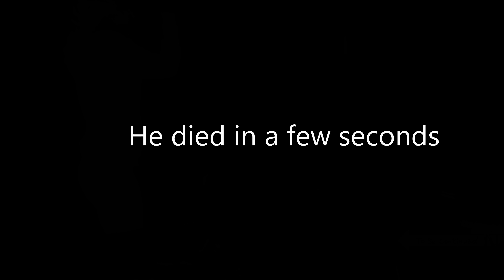Three Dumb Memes that will waste your time